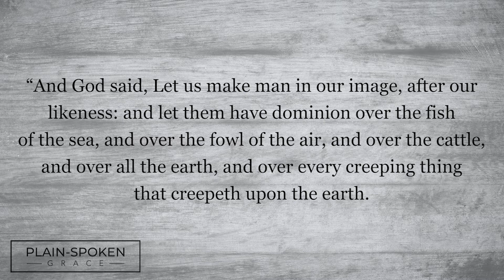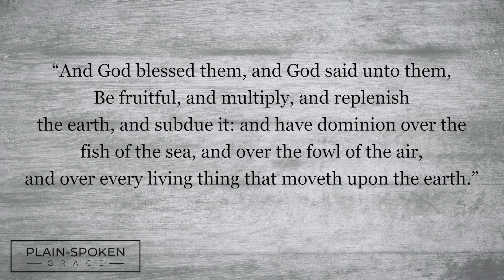Devotional | Creation - Day 6 (Part 2)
26 And God said, Let us make man in our image, after our likeness: and let them have dominion over the fish of the sea, and over the fowl of the air, and over the cattle, and over all the earth, and over every creeping thing that creepeth upon the earth.

27 So God created man in his own image, in the image of God created he him; male and female created he them.

28 And God blessed them, and God said unto them, Be fruitful, and multiply, and replenish the earth, and subdue it: and have dominion over the fish of the sea, and over the fowl of the air, and over every living thing that moveth upon the earth...

31 And God saw every thing that he had made, and, behold, it was very good. And the evening and the morning were the sixth day.